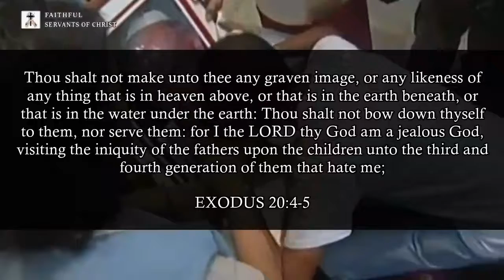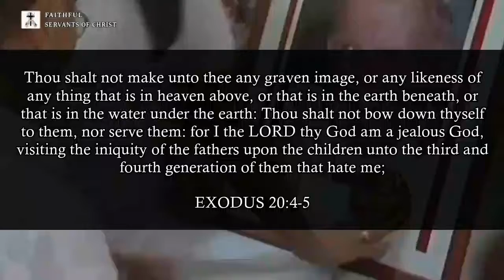Catholic Idolatry & The Hosts of Heaven